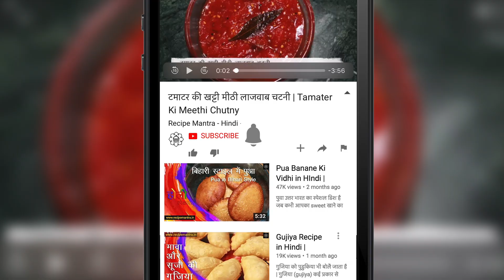बाजार जैसा तंदूरी सोया चाप गैस स्टोव पर बिना तंदूर के। Tandoori Soya Chaap Recipe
सामग्री-
सोया चाप- आधा किलो
प्याज़- आधा कटोरी
शिमला मिर्च- आधा कटोरी
हल्दी- एक चौथाई चम्मच
दही- तीन बड़े चम्मच 200 ग्राम
धनिया पाउडर- एक छोटा चम्मच
नमक- एक छोटा चम्मच
भुना हुआ जीरा पाउडर- एक छोटा चम्मच
चाट मसाला- एक छोटा चम्मच
कश्मीरी मिर्च- एक छोटा चम्मच
मिर्ची पाउडर- एक छोटा चम्मच
बेसन- एक चम्मच
तेल- दो चम्मच
बटर- दो से तीन चम्मच
amul क्रीम- चार से पांच बड़े चम्मच
तलने के लिए तेल
प्याज़ और चटनी सर्व करने के लिए।